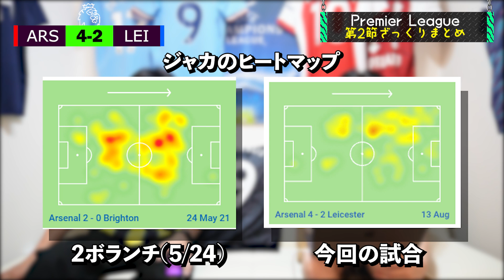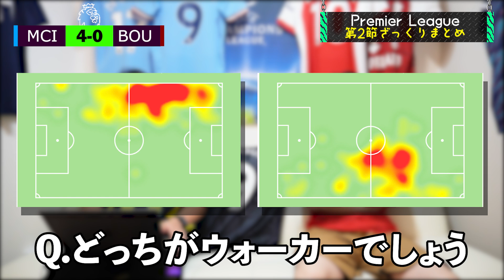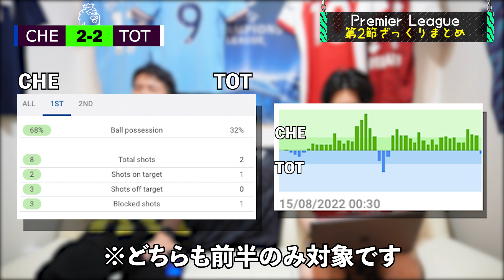【第2節まとめ】ジェズス2G2A！デブライネゴラッソ！三笘デビュー！そしてチェルシートッテナムは大荒れ・・・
00:00 オープニング
00:34 アーセナルvsレスター
05:51 マンチェスターシティvsボーンマス
09:24 ブレントフォードvsマンチェスターユナイテッド
13:24 ブライトンvsニューカッスル
14:38 チェルシーvsトッテナム
18:49 その他

（編集者ベーさん）